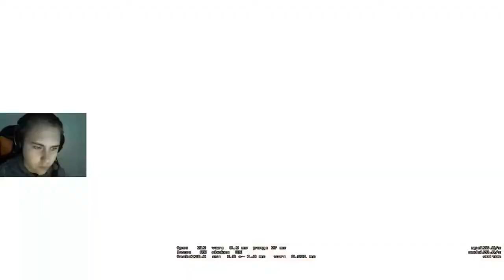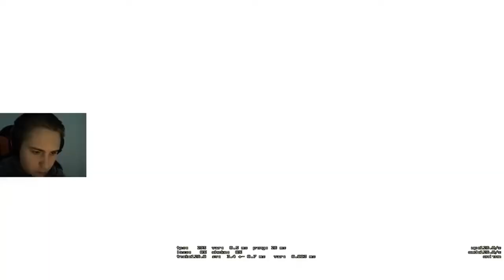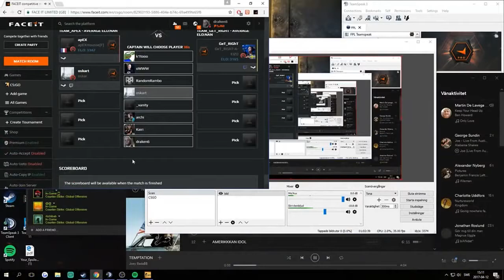#03 NIP DRAKEN PLAYS FPL ON COBBLESTONE - FT GET RIGHT AND XIZT